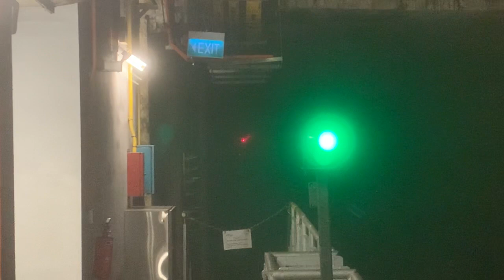SBS Transit DTL Bombardier Movia C951 [9002] arriving Bendemeer (➡️ Expo)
Recorded on 19 March 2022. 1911hrs-1912hrs. Due to some issues, I re-decided to take another train again. And yes, it's C951 9002 arriving DT23 Bendemeer for CG1/DT35 Expo! Second time doing this!

Published on 30 April 2022, 1930hrs